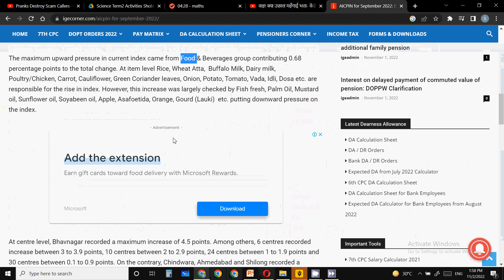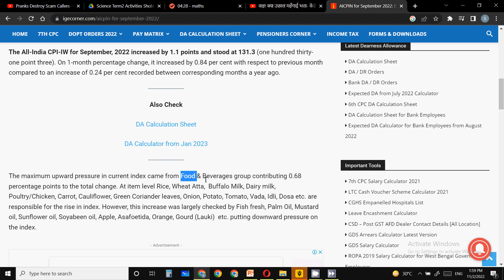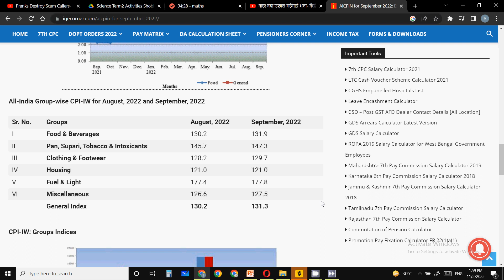good news expected da from Jan 2023 | Pensioners & Central govt employees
AICPIN latest points